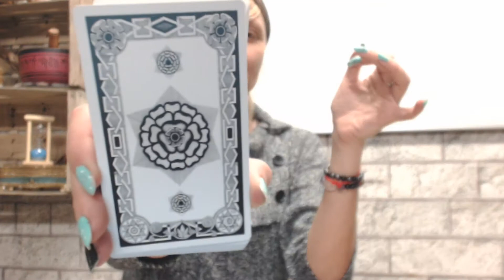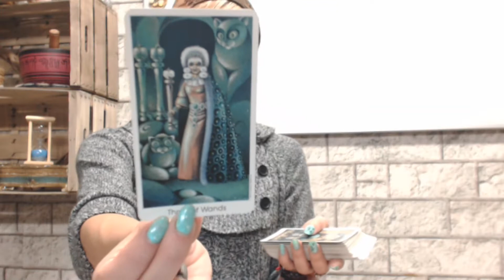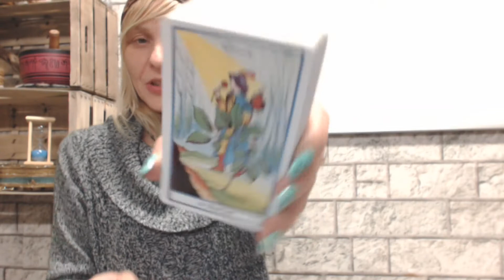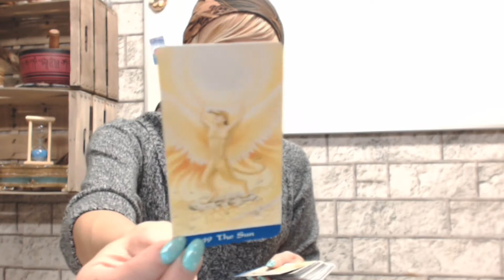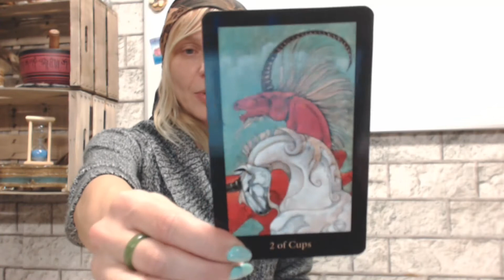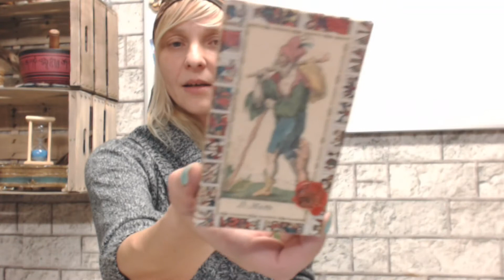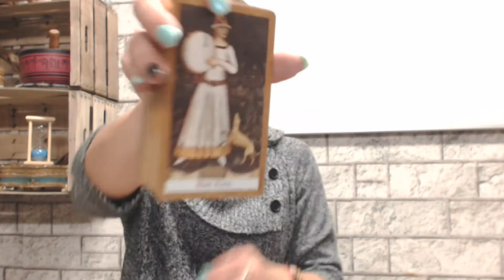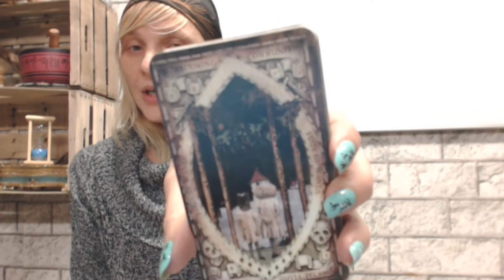Long time no see! Here's to the comeback :)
Life happens and it happens a lot lately for me. I'm tired but happy :)
A little update of what's going on and what tarot decks have found their way to me while I haven't been recording anything.
Blessed be lovelies!